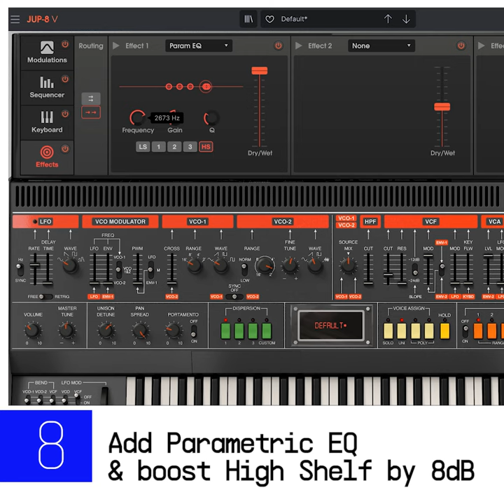SOUNDS:uncovered | PC Music Bass with Jup-8 V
Pop to the max - PC music is the new phenomenon, from chart-toppers to the underground. Capture this infectious sound in full hyper-color with Jup-8 V.

» STEPS
1. Use Unison Voice Mode
2. Increase Unison Detune and activate Portamento
3. Set Pan Spread to maximum
4. Set VCO 1 to -16 pitch & Triangle waveform
5. Set VCO 2 pitch to +19 semitones
6. Adjust Filter and Volume Envelope times
7. Set Cutoff to 190Hz and increase Filter Env Mod
8. Add Parametric EQ and boost High Shelf by 8dB
9. Introduce the rest of the mix